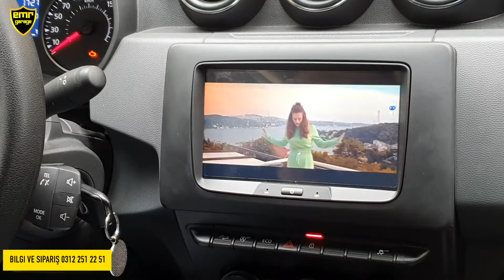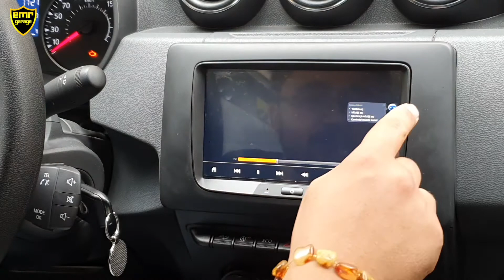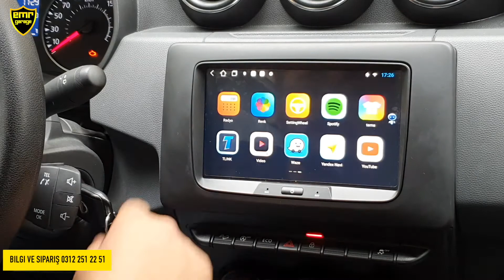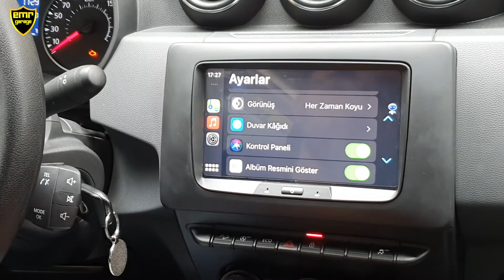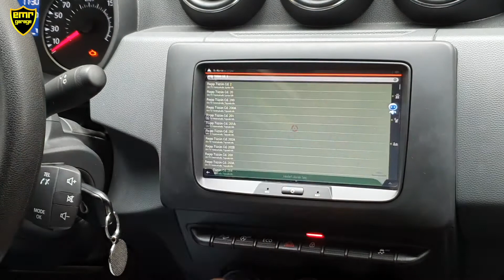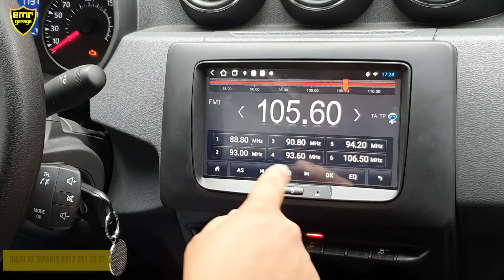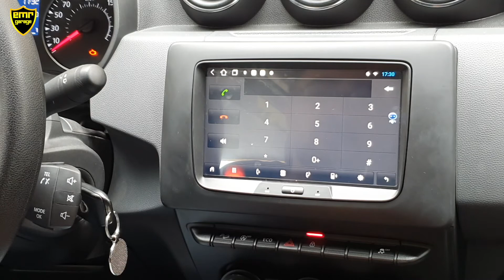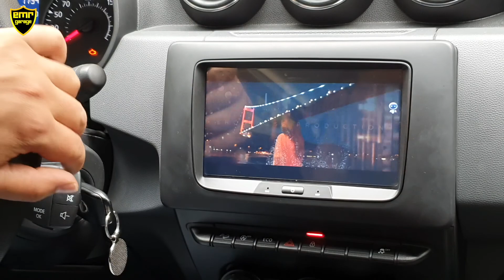Dacia duster 2020-2021 android 11 multimedya ekran sesli komut - Emr Garage Ankara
Dacia Duster 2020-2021 model araçlarla uyumlu sesli komut özellikli android multimedya ekranımız 2 yıl garantilidir. Aracın garantisini etkilemeden montajı yapılmaktadır. Yeni versiyon android 11 işletim sistemiyle gelmektedır. İnternetsiz navigasyon, hd tv, spotify, youtube gibi istediğiniz tüm uygulamaları kullanabilirsiniz.